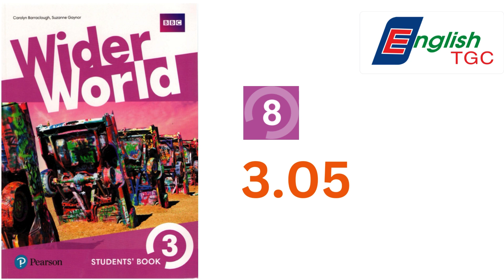Wider World 3 - Student's book - UNIT 8 - 3.05